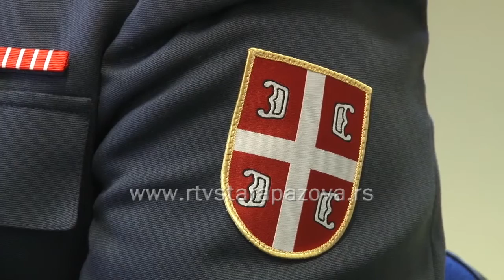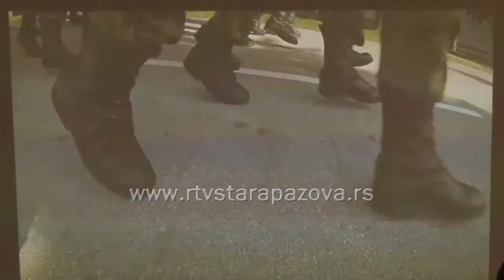Promocija vojske u OŠ Simeon Aranicki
Danas su u OŠ “Simeon Aranicki“ u Staroj Pazovi pripadnici 204. Vazduhoplovne brigade sa aerodroma Batajnica promovisali upis u srednju vojnu školu.